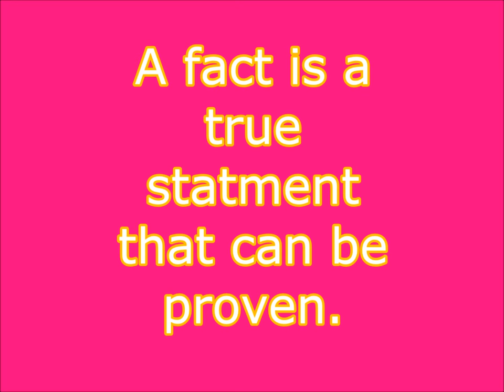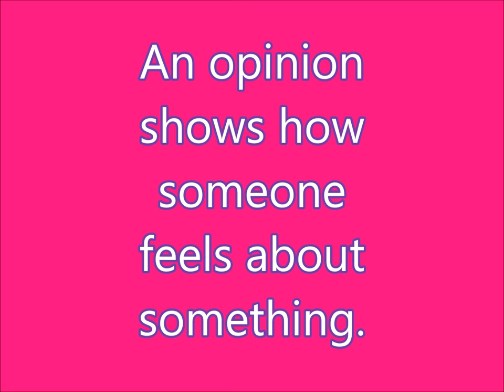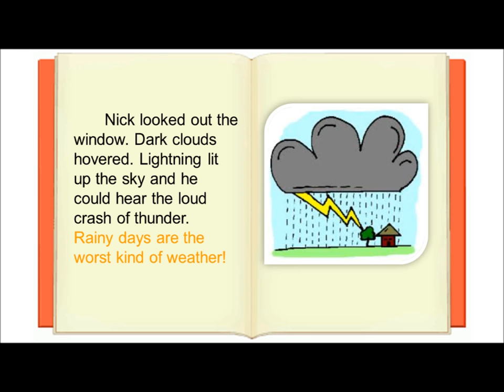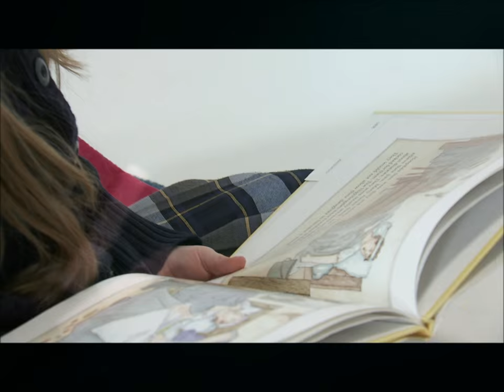Reading Wallet--Fact and Opinion Clip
Children can read, quiz, earn and shop with Reading Wallet!

Reading Wallet is an exciting new offering that motivates children to read and rewards them for a job well-done! Read a book. Take a quiz. Earn Book Bucks. Shop for rewards. Our rewards range from a small toy or book to a computer or gaming device delivered right to your door step! We have hundreds of items to choose from in our store to help keep your reader engaged. Your child will also have the option to donate earned Book Bucks to charity.

Other Reading Wallet features include skill enhancing videos for children, and the parent dashboard for parents, so you can access up-to-date information to monitor your child's reading comprehension.